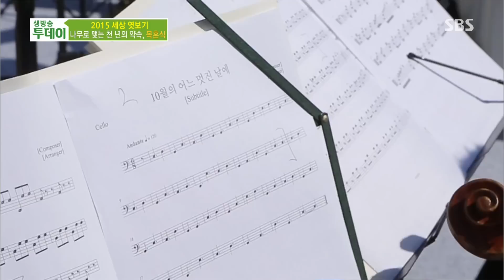엄마 아빠가 또 결혼을? 특별한 두 번째 결혼, 목혼식 현장! @생방송 투데이 20151020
결혼 5주년을 기념하여 부부가 목재로 된 선물을 주고받는 서양 풍속인 목혼식! 목혼식의 특별한 현장을 찾아가 본다.